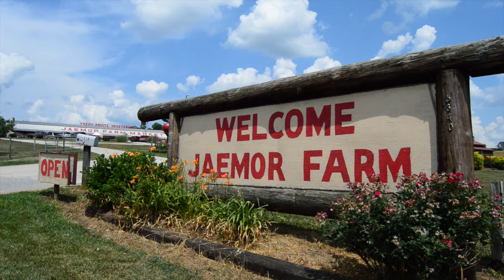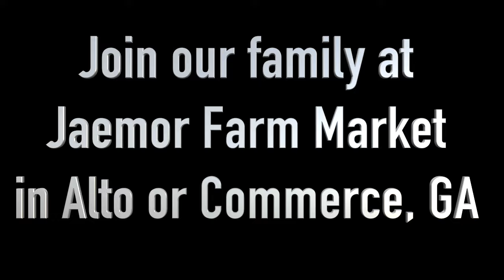Jaemor Hype Video (Full Version)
Our family is humble and excited as we enter the largest summer of harvest in 104 years. We hope you'll visit us at one of our farm market locations to enjoy the bounty of produce that this season should provide, Lord willing.